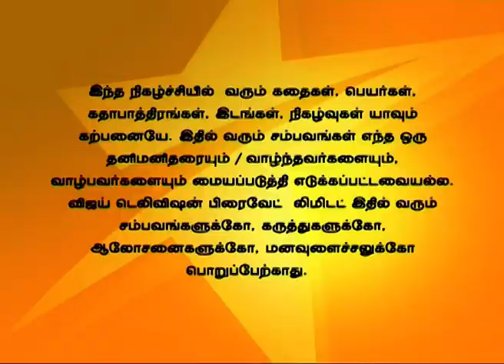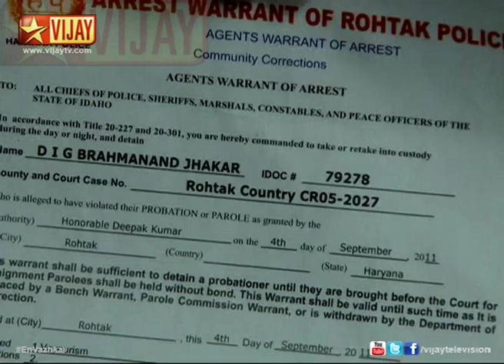En Vaazhkai 10/30/14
என் வாழ்க்கை!
The police officers inquires Gowtham and Vidhya and they lie to him that it was an accident. Prem Anand gets arrested as it is an direct order from the Home Minister.
காவலரிடம் கெளதம் மற்றும் வித்யா நடந்தது ஒரு விபத்து என்று பொய் கூறுகிறார்கள். அமைச்சரின் உத்தரவின் காரணமாக பிரேம் ஆனந்த் கைது செய்யப்படுகிறார்.